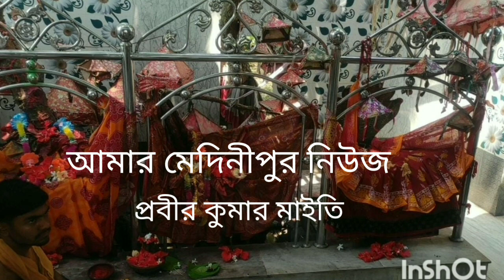পটাশপুর - ৩ মন্ডলের কার্যকর্তা সম্মেলনে B.J.P. প্রার্থী।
আজ (০২/০৪/২০২০) মঙ্গলবার,কাঁথি লোকসভা কেন্দ্রের,পটাশপুর বিধানসভার, পটাশপুর -৩ মন্ডলের শ্রীখোদা গ্রামে শিব মন্দির এবং মনসা মন্দির দর্শন ও প্রনাম নিবেদন করেন কাঁথি লোকসভা কেন্দ্রে ভারতীয় জনতা পার্টির মনোনীত প্রার্থী  সৌমেন্দু অধিকারী ।
এরপর সৌমেন্দু অধিকারীর উপস্থিতিতে পটাশপুর -৩ মন্ডলের, পটাশপুর অঞ্চলের কার্যকর্তা সম্মেলন অনুষ্ঠিত হয়।
উক্ত কার্যকর্তা সম্মেলনে উপস্থিত ছিলেন কাঁথি সাংগঠনিক জেলার সভাপতি ও দক্ষিণ কাঁথি বিধানসভার বিধায়ক অরূপ কুমার দাস, জেলা সাধারণ সম্পাদক চন্দ্রশেখর মন্ডল, জেলা সম্পাদক নবীন প্রধান, সুতপা চক্রবর্তী, জেলা সহ-সভাপতি তাপস মাঝি, অমলেন্দু দাস, পটাশপুর -৩ মন্ডলের সভাপতি শ্রীমন্ত পট্টনায়ক সহ মন্ডলের কার্যকর্তাগন।